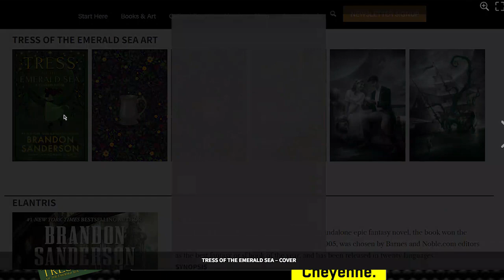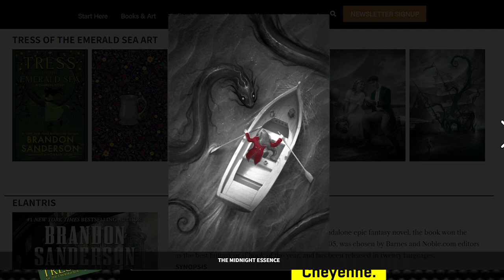#62 Into the Cosmere: Tress of the Emerald Sea - Secret Project #1 - Brandon Sanderson (Spoilers)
Spencer, Gabe and Cheyenne (Worldhoppers Podcast) chat about Brandon Sanderson’s Secret Project #1 - Tress of the Emerald Sea. This begins our podcast journey Into The Cosmere, join us next time for Elantris!

Time codes:
0:00 Intro
5:37 Cheyenne intro and WWBRL
20:12 New Pod Structure
23:01 Spoilers: General Discussion
45:52 Characters
54:37 Favorite Moments/Quotes
1:20:10 Worldbuilding
1:41:49 Final Thoughts/Theories
1:50:37 Outro